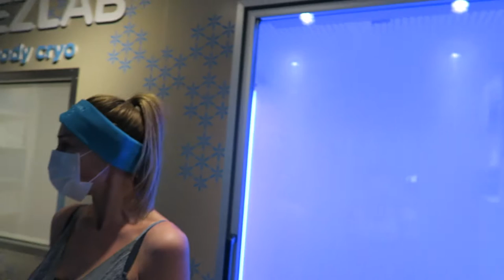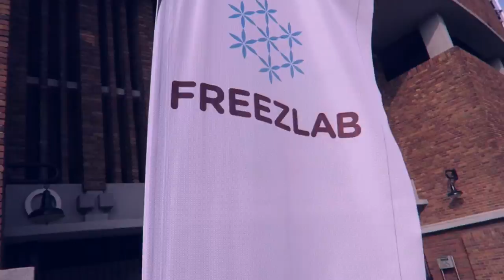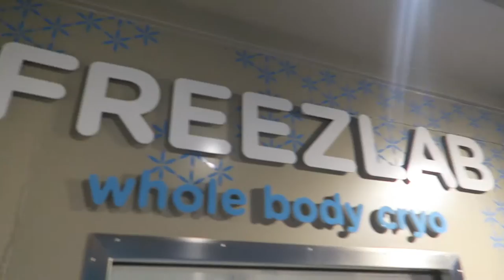FREEZLAB - VLOG #47 - WHOLE BODY CRYO & FROZEN ASS - diesnaloomans.nl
Freezlab in amsterdam bezoek ik vandaag voor een whole body cryo, ik ga in een soort vrieskist cabine van maarliefst -110 graden! omg!
Want elke maandag komt er een nieuwe video online! :

SOCIAL LINKS!

VOOR SAMENWERKINGEN:
♥ Diesna Loomans ♥

♥ FITNESS-FOODNESS-HAPPINESS